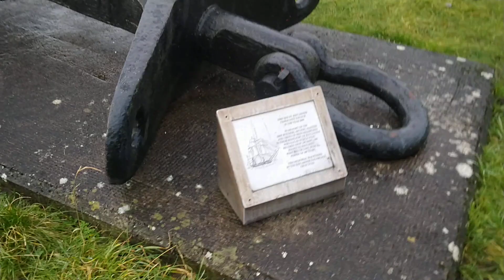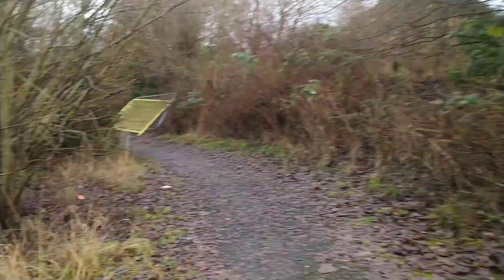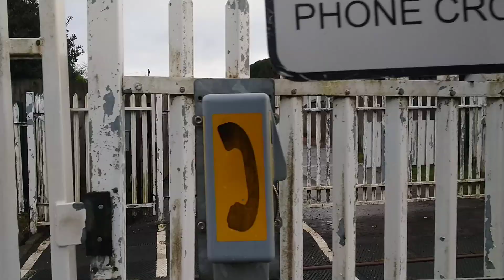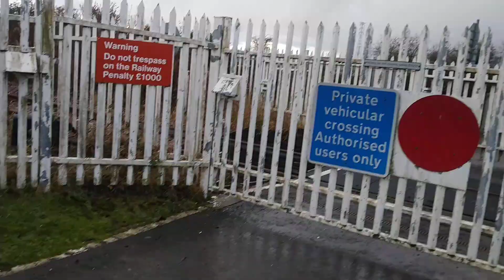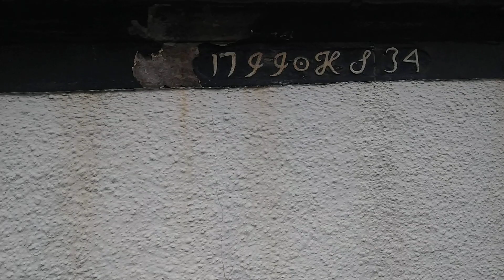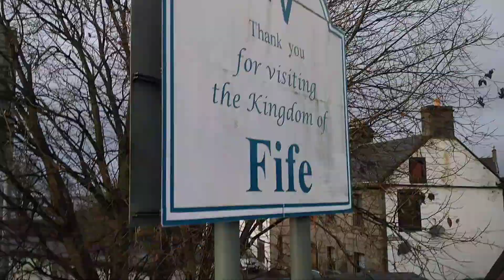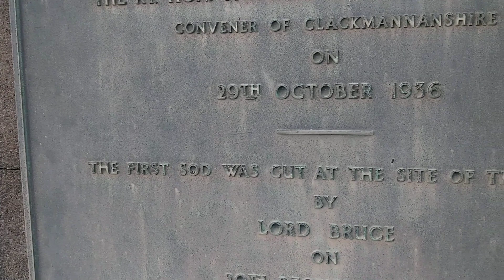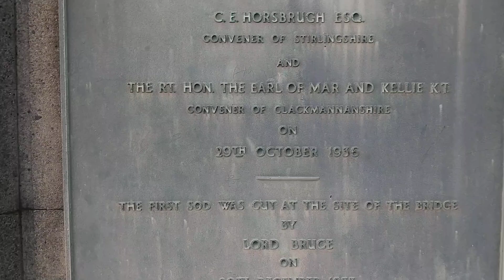Walk under Kincardine Bridge then past a very old pub and up on the bridge.( Part 16)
A look at a memorial to 108 ships built at Kincardine that were lost at sea.
Also walk across the railway line and past a pub built I. 1799.